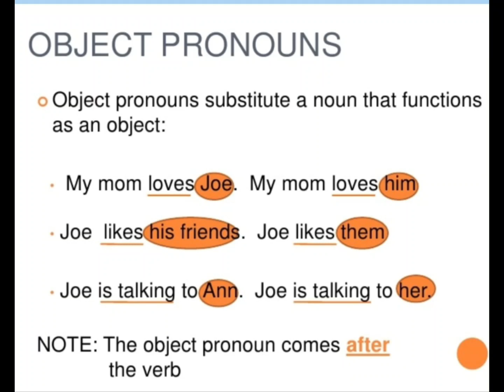objective pronouns shortsobjective pronouns definition, objective pronouns examples